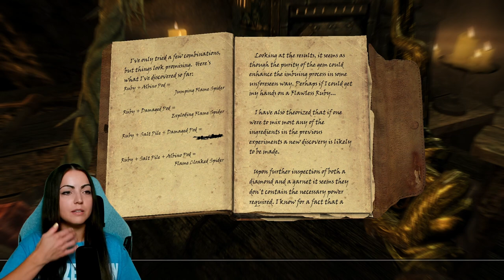Skyrim BLIND Playthrough 2023 | First Time Playing! Episode 78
Welcome to my blind playthrough of The Elder Scrolls V Skyrim! I'm excited to share my Skyrim gameplay with you! In this episode we investigate White Ridge Barrow, fight the Dragon Priest Dukaan, learn the Word of Power Cyclone Wind, read Black Book: The Sallow Regent, gravity kills me, find some new Spell Tomes, choose between upgrading Seeker of Might, Seeker of Sorcery, or Seeker of Shadows, and learn how to make flaming jumping spiders!

:) Streaming every M, T, F @  2 pm EST on Twitch and Wednesday here on YouTube at 2 pm EST!

ABOUT SKYRIM: The Elder Scrolls V: Skyrim is an open world action role-playing video game developed by Bethesda Game Studios and published by Bethesda Softworks. It is the fifth main installment in The Elder Scrolls series. The game's main story revolves around the player's character, the Dragonborn, on their quest to defeat Alduin the World-Eater, a dragon who is prophesied to destroy the world. The game is set 200 years after the events of Oblivion and takes place in Skyrim, the northernmost province of Tamriel. Over the course of the game, the player completes quests and develops the character by improving skills. The game continues the open-world tradition of its predecessors by allowing the player to travel anywhere in the game world at any time, and to ignore or postpone the main storyline indefinitely.

🎮 STREAM & GAMING SET UP 🎮
WEBCAM: Elgato Facecam
LIGHT: Elgato Key Light
MIC AMP: Elgato Wave XLR
MONITORS: Acer 21.5 inch Full HD Computer Monitor
STANDING DESK: Flexispot EC1 55 x 28
CHAIR: Secretlab Titan Evo 2022 Mint Green
KEYBOARD: Corsair K70 RGB MK.2 White Keyboard
MOUSE: Corsair M65 RGB Elite White Mouse
HEADSET: SteelSeries Arctis 5 RGB Headset
EARBUDS: Fanmusic Truthear x Crinacle Earbuds
🖱️ PC SPECS 🖱️
GRAPHICS CARD: GeForce RTX 3060
CPU: AMD Ryzen 7 5700G
MOTHERBOARD: Asus ROG STRIX B450-F GAMING II Motherboard
MEMORY: Corsair Vengeance Pro (2x16GB) DDR4 3600Mhz
STORAGE: Samsung 1TB NVME m.2
PSU: EVGA SuperNOVA 650W Gold 80+ Fully Modular
LOVE THIS CASE: Corsair iCUE 4000X RGB Case